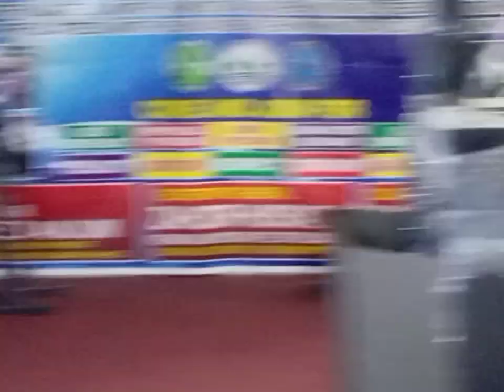Aj ham na Jim join karli#subsucribe